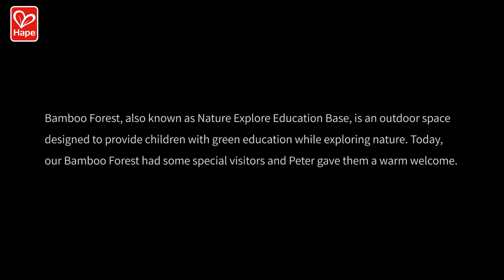Green education | Peter Talk E1 | Hapetoys